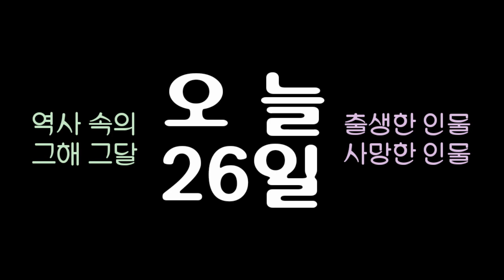역사 속의 오늘, 1979 판소리 명창 '박녹주' 사망